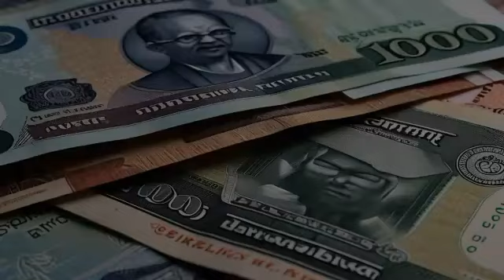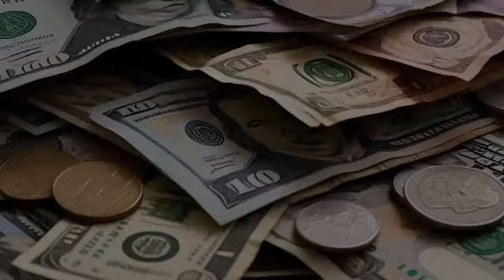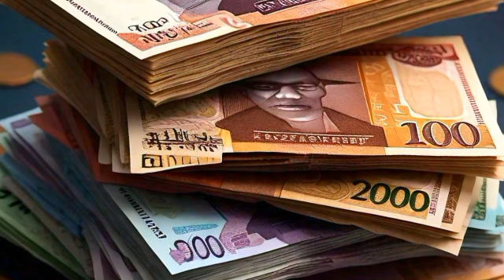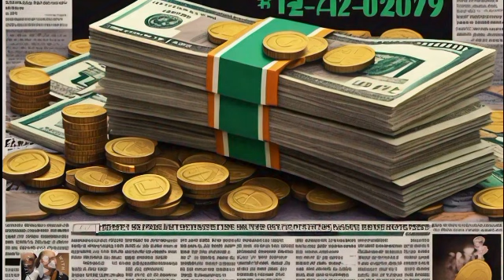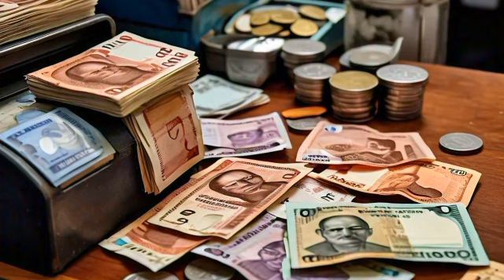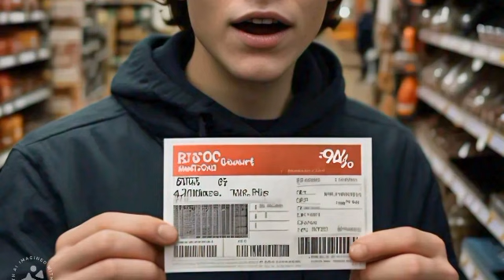किराना दुकान से पैसा कमाने के 15 तरीके। kirana dukan business plan। parchun ki dukan se paise kamaye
किराना दुकान से पैसा कमाने के 15 तरीके। kirana dukan business plan। parchun ki dukan
जिनकी दुकान अच्छी चलती है। वो ये 8 बाते जानते है। आप भी इन 15 टिप्स से दुकान को सफल बना सकते हैं

किराना दुकान की सफलता की जड़ है ये 15 टिप्स । kirana dukan business succes tips
kirana store tips
इस video me किराना दुकान से जुड़े सवाल के जवाब दिए गये है। kirana store tips के लिए video को देखे
दोस्तों इस video मे आपको बताया गया है की आप  किराने की दुकान  को कैसे सफलता से चला सकते है। खोल सकते है ओर अच्छा प्रॉफिट कमा सकते है

किराना स्टोर मे कितना फायदा होता है । kirana shop kaise suru kre । kirana shop profit
आपको किराने की दुकान परचून की दुकान से जुड़ी फायदेमंद video इस लिंक पर क्लिक करते ही मिल जायेगी -
kirana ki dukan kitne rupye me shuru kre
kirana dukan me kitna fayda ho jaata hai
kirane ki dukan ki location कहाँ होनी चाहिए
kirane ki dukan ka saman kahain se kharide
kirane ki dukan ke saath or kon sa business kar sakte hai
kirana business
 kirana business ideas
kirane ki dukan ka business kaise..
kirana business
kirana dukan
kirana ki dukan chalane ka tarika
kirane ki dukaan
parchun ki dukaan
ravi kirana business
kirana shop
business ideas
dukan chalane ka tarika
 kirana store business
kirana business ideas in hindi
 kirana business ideas in India
how can start a grocery store business
 grocery store business ideas in hindi
, kirana store business margin
kirana store business profit
kirana dukan ka business kaise k..
kirana store business plan
kirana store
kirana shop business
kirane ki dukan ka business
kirana dukaan
parchun ki dukan kaise khole
kirana
kirana dukan kaise sajaye
kirana business
kirana store business investment
, kirana business successfully running ideas
 facts about kirana store business
tips for kirana store businesdukan ko kaise sajaye
business
kirana ki dukaan
dukan kaise chalaye
kirana store design
business idea
rashan ki dukan kaise khole
kirana dukan ka saman ki list
kirana dukan kaise chalaye
parchun ki dukan ka businesskirana dukan ka saman ki list
parchun ki dukan ka business
fcRIHT
kirana list
kirana store business
kirana dukan me kitna profit hai
kirana store wholesale market
grocery store
grocery shop
grocery store business
grocery store Tips
grocery shop success tips

दुकानदार को तेज और सफल बनाने वाले गुण। dukan ko safalta se kaise chalaye।@rahulkiranabusiness
इस विडियो में दुकानदार को तेज और सफल बनाने वाले गुण बताए गए हैं जिनसे कोई भी अपनी दुकान को grow कर सकता है
ये video भी देखे काफी helpful होगी
इन पांच गुण को सीख कर आप भी अपनी dukan ko safalta se kaise chalaye।@rahulkiranabusiness
ये गुण है
होलसेलर को कैसे ढूंढे
होलसेलर से सस्ता सामान कैसे खरीदे।
अपनी दुकान में स्टॉक कैसे मैनेज करे
लोकेशन कैसे चुने
कस्टमर की डिमांड कैसे पुरी करे
खुद को अपडेट कैसे रखे
Sales kaise badhaye
How to increase sales
 How to multiply sales
Sales kaise kare
Sales techniques
Sales tips